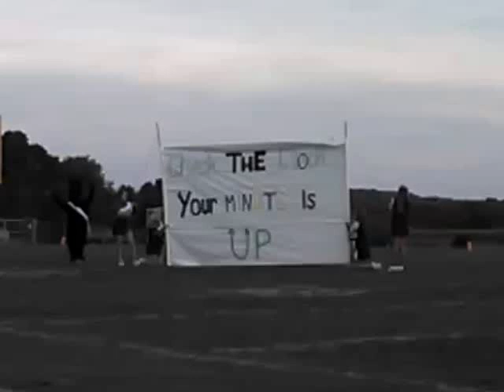Colts run thru banner 9-16